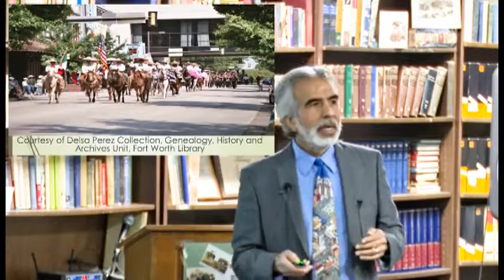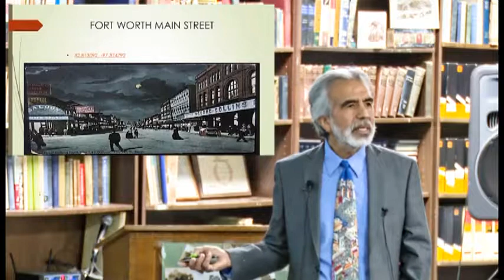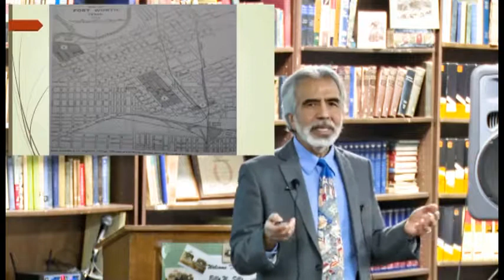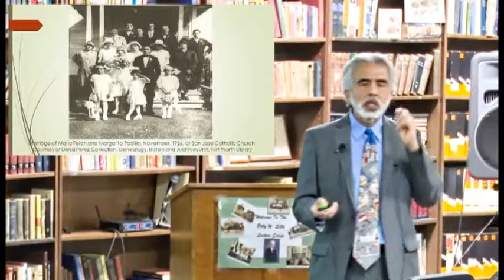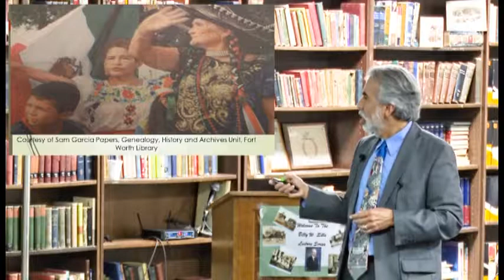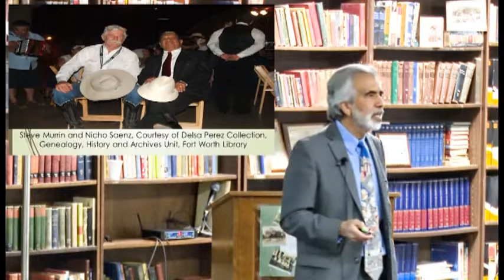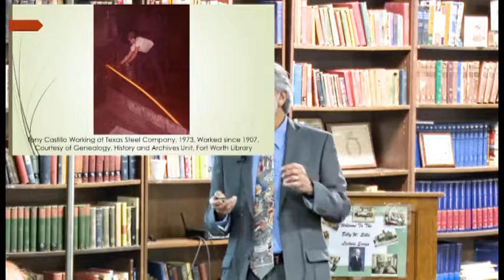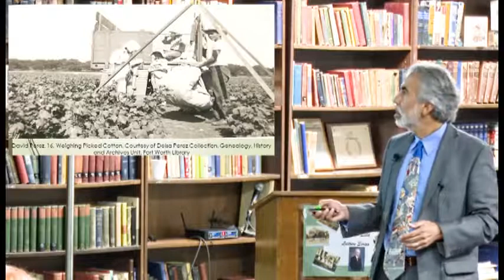Richard Gonzales lecture part 2